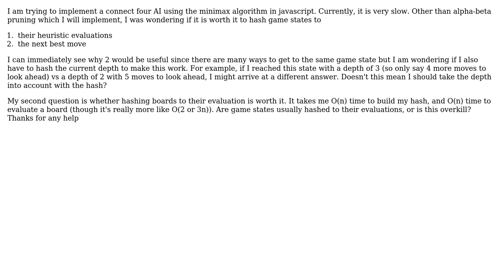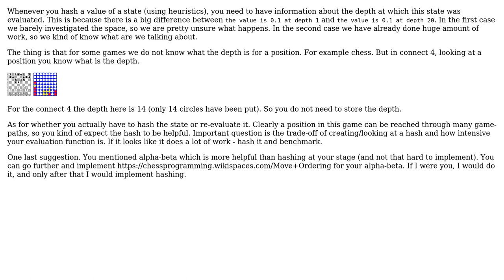Minimax algorithm with memoization?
With thanks & praise to God, and with thanks to the many people who have made this project possible! | Content (except music & images) licensed under CC BY-SA | Music | Images & others | With thanks to user Salvador Dali user Jared and the Stack Exchange Network Trademarks are property of their respective owners. You are responsible for your own actions.